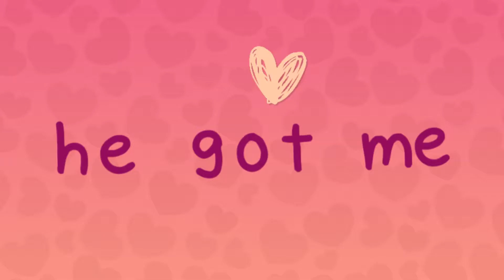[MLM] about the boy | MULTIFANDOM VALENTINES DAY MLM MEP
SOMETHING ABOUT THE BOY!
happy valentines day :DD we decided to squeeze this out 2 weeks before vday for some fucked up reason. thank u to everyone who participated! i will fix the description later dear god
PARTS
1. casualNikula | thanatos/zagreus (hades)
2. xelectrica I gojo/geto (jujutsu kaisen)
3. zuyuu; I aether/xiao (genshin impact)
4. tsyuanoi I lemres/schezo (puyo puyo)
5. pokeparkwii | silverash/courier (arknights)
6. akibxra |
7. royalxmidnight | rock lee/gaara (naruto)
8. rebelmix I richie/eddie (it)
9. ceddlet I majima/kiryu (yakuza)
10. mizowo I sanji/zoro (one piece)
11. roenais I ocs
12. mischiefwriter I rantaro/korekiyo (danganronpa)

song: about the boy - little mix
thumbnail art credits: tarahana (tumblr)